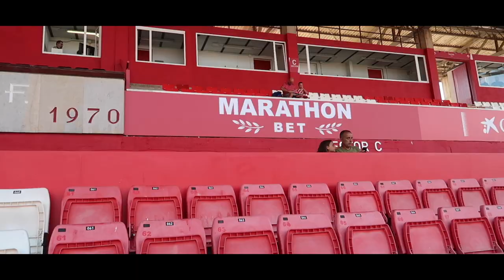SPURSITO y YO vamos a MONTILIVI | GIRONA 1-1 SPORTING de GIJÓN | Jornada 1 Liga SmartBank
Empieza la aventura LigaSmartBank 2019/2020 gente 🔥En este primer viaje nos enfrentamos al Girona en Montilivi ⚽Ya sabéis que esto es gracias a Siroko y a un sponsor que desvelaré muy pronto 😎 También, lógicamente, gracias a Spursito por acompañarme en este primer episodio.

🤑¿Quieres patrocinar mi canal de Youtube para apoyarme? Sigue estos pasos:

2º) Sigue los pasos ;)